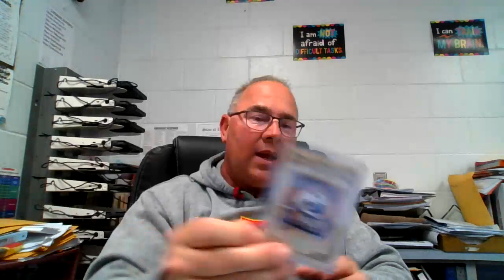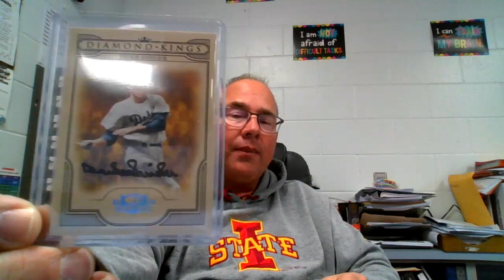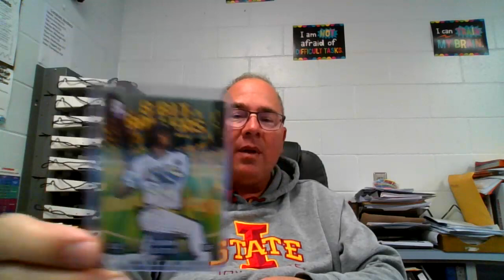You say what? VR for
This is a video response for Jayon, MrFisherbike, answering the questions: 1) Why I watch the channels I do, and 2) Why I collect what I collect.  Enjoy!